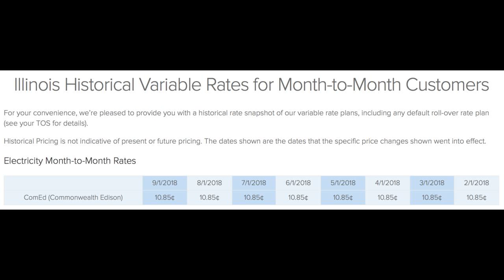electric supply co inc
electric supply co inc - We provide home services to the Chicagoland Area.  We believe that there is a better way for your home and life essential services.  We rely on people that are dependable and can make a positive outcome when selecting your services for your family and friends.  That is why we created the Profitable Outcome Home Services Company.